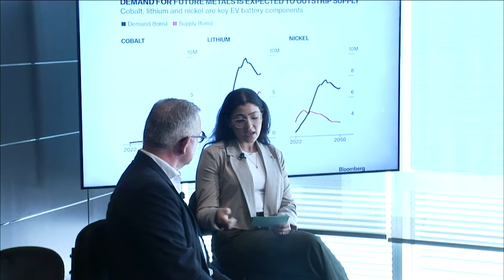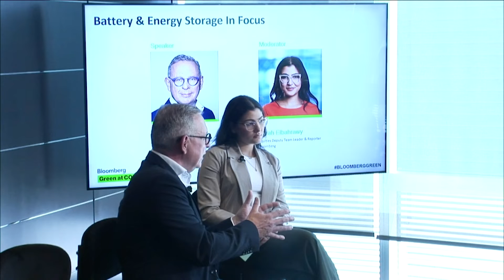Theion CEO on Battery & Energy Storage Innovations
theion CEO Dr. Ulrich Ehmes discusses how the startup's sulfur crystal battery is aiming to shake up the energy storage market in a conversation with Bloomberg’s Farah Elbahrawy at Bloomberg Green at COP28 in Dubai.